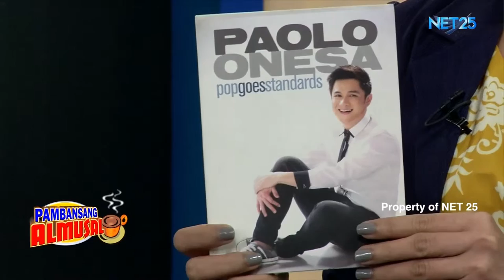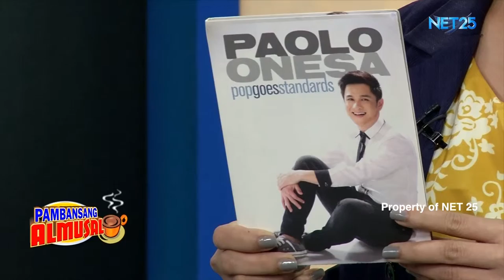PAOLO ONESA NET25 PAMBANSANG ALMUSAL Guesting Part 2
Paolo Onesa performed his latest single "You Are So Beautiful" from his debut album "Pop Goes Standard" in Pambansang Musika of Pambansang Almusal.